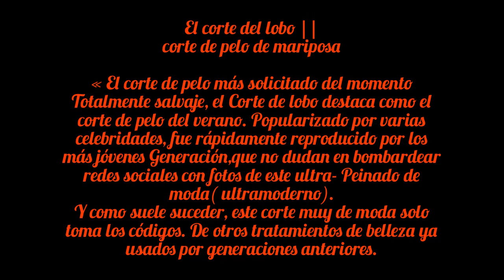Tutorial ✂️ butterfly cut & Wolf Cut/ Corte Mariposa & Lobo( en Capas)